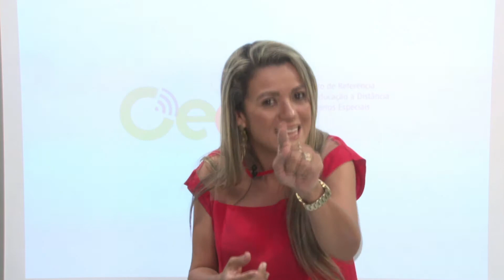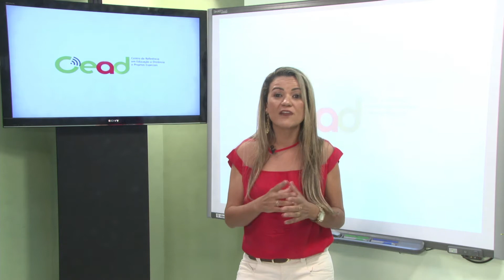Mensagem Práticas Profissionais Téc Secretariado